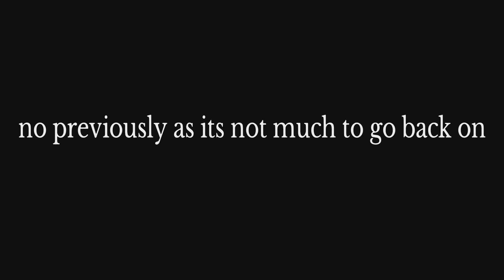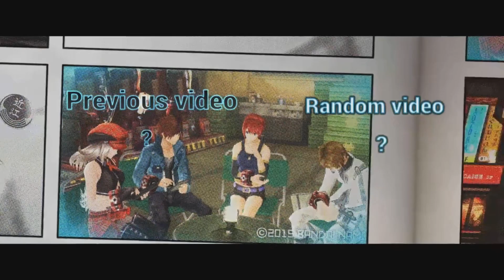Trials of Mana hard Angela playthrough part 18 a turtle bird thing